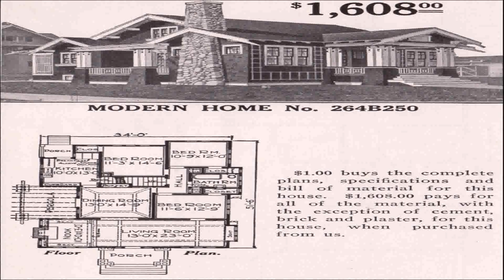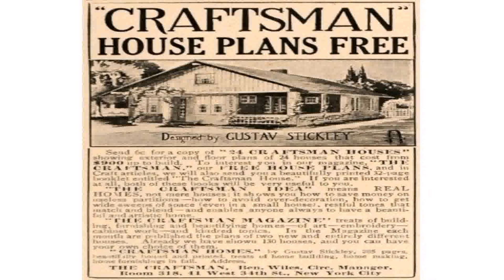Craftsman Style House Era (see description) (see description)